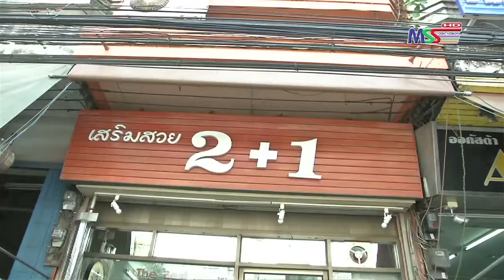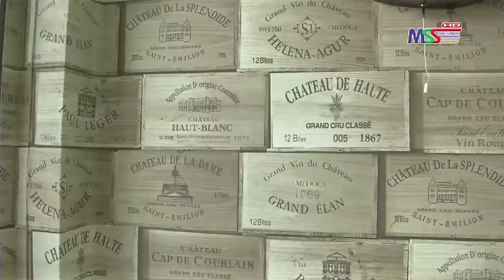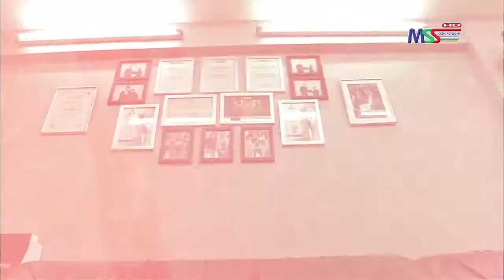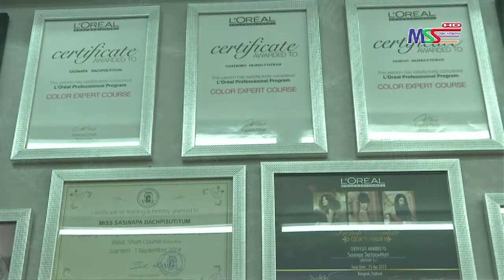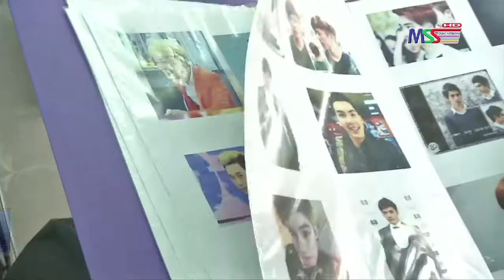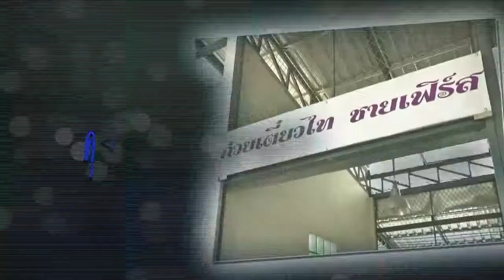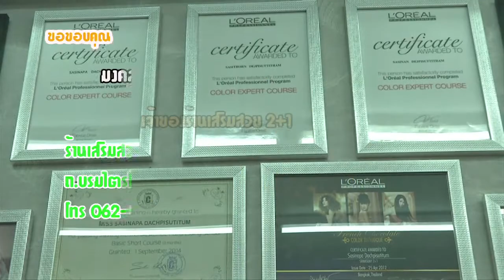รักชุมชน ตอนร้านเสริมสวย 2+1 27 10 58